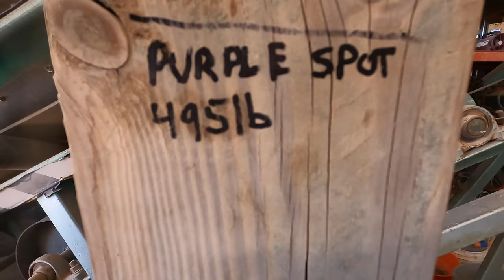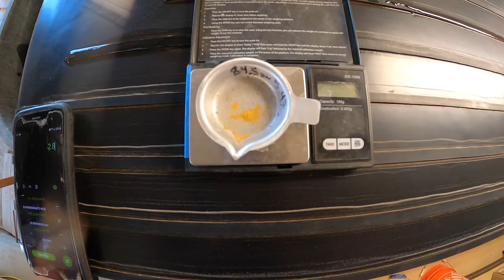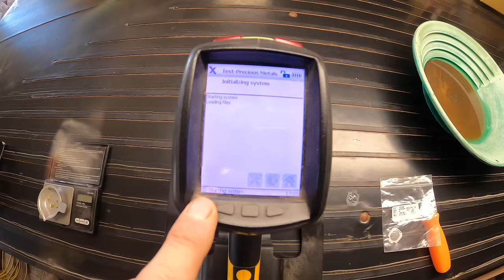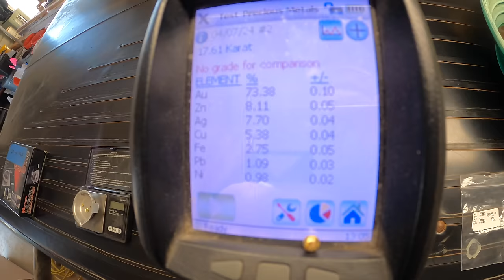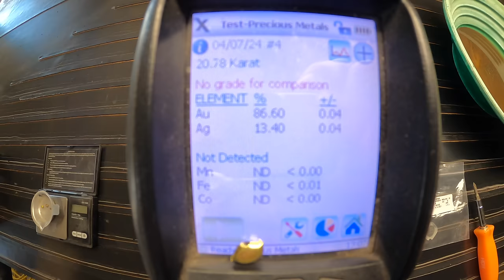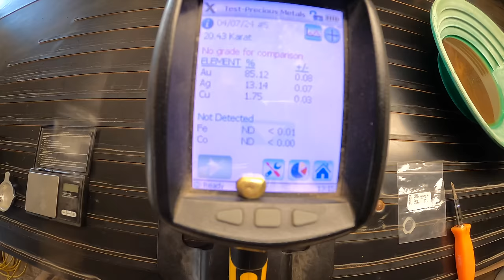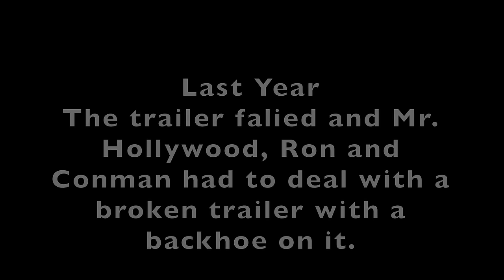Purple Spot Part 3, Hardrock Gold Ore Testing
In Part Three, @mineoperator runs 8 hardrock gold mine samples, starting with the purple spot, Hollywood Vein, and many more. This took two days of milling, tabling and panning gold ore on the Silver Springs shaker table.  After we get a weight on all the gold, we melt it down and get a final sample weight.

Hardrock testing takes a lot of effort and long hours.  It's not like TV, where you dig and find many ounces.  However, in Hardrock gold mining, if you find Mr. Pocket, the reward can be massive.

Thank you, Keene, for allowing us to use this machine.

Memberships
Copper - $2.99 per month
Silver - $4.99 per month
Raw Gold - $9.99 per month
Pure Gold - $24.99 per month

Mine light

Mine light Clip Mount